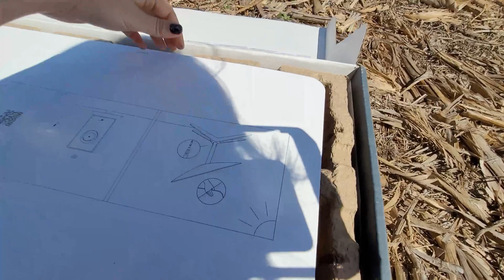INTERNET NA ZONA RURAL NO MEIO DO PASTO COM ENERGIA SOLAR E LINDA VISTA DA FAZENDA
Um processo de instalação da Starlink diferente, mas conhecido!

A  internet via satélite pode ser instalada em uma torre de transmissão de dados alimentada por energia solar. Veja como essa tecnologia está levando conexão de alta velocidade para uma fazenda de gado nas zonas rurais.

⏱ CAPÍTULOS
00:00 O que você verá aqui?
01:14 Starlink na caixa
03:19 Energia na pastagem e a torre
03:58 Instalação da antena
05:07 Vista da fazenda pela torre
07:33 Energia solar da torre
09:50 Por que estou aqui?

Neste vídeo, vou explicar como a Starlink, um inovador projeto de internet via satélite da SpaceX, está sendo implementada em uma torre de transmissão alimentada por energia solar. A Starlink é uma constelação de satélites em órbita baixa da Terra, criada para fornecer internet de alta velocidade e confiável em áreas remotas e rurais, onde as opções tradicionais de conectividade são limitadas. Descubra como essa tecnologia está revolucionando o acesso à internet em locais como uma fazenda, oferecendo uma conexão estável e de alta qualidade em regiões onde a insternet era lenta e limitada.

Obrigado (a)!
Equipe do canal @tiaplantinha